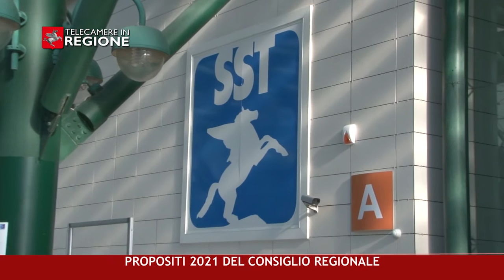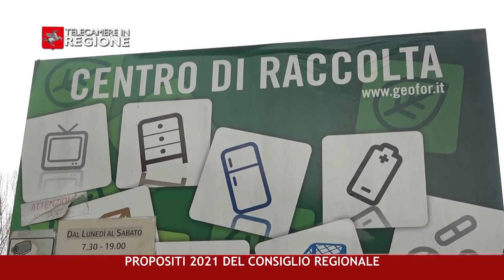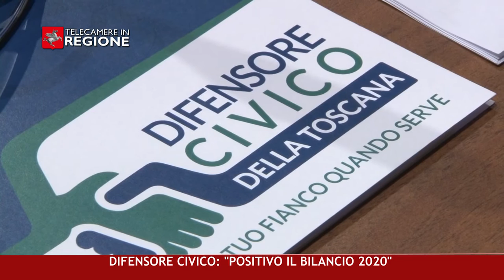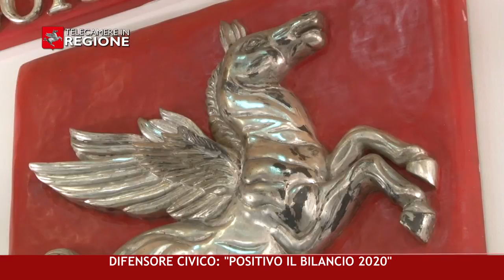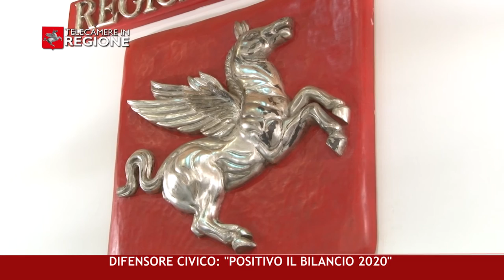CANALE 50 P 01 08 01 2021